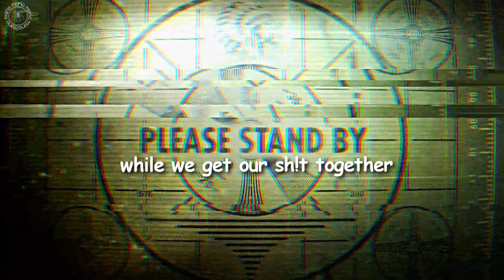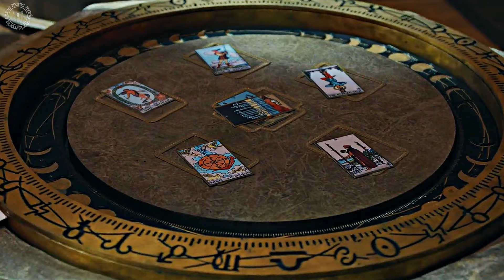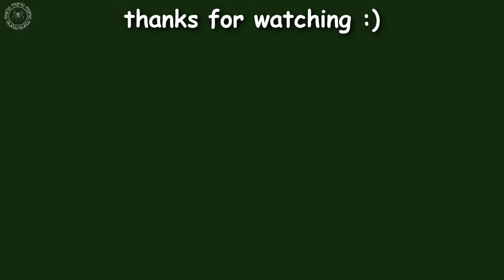agatha all along humor #07 | if you want straight answers, ask a straight lady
► EDITORS NOTE/MESSAGE
that's it i'm starting therapy and marvel is paying for it

► INFORMATION
Fandom Marvel Cinematic Universe (MCU)
Series Agatha All Along Episode 7